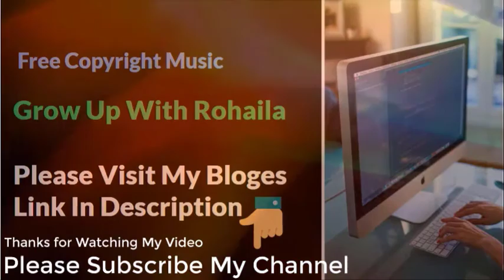Always Remember to Never Forget - Free Copyright Music for Content Creator